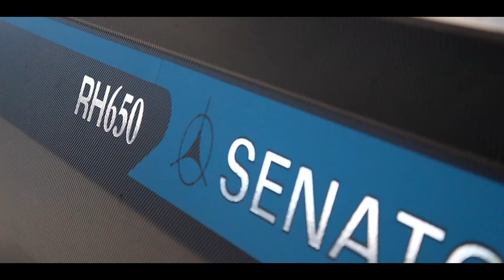Big Kenepuru Snapper // Throwback Thursday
Thumbs Up!

• YAMAHA MARINE
• SIMRAD
• RICHMOND CARS AND COMMERCIALS